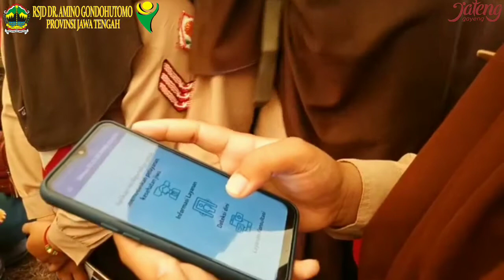Pelayanan Kesehatan di Pesta Rakyat HUT Prov Jateng Ke-69 tahun 2019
Pelayanan Kesehatan dalam Pesta Rakyat HUT Pemprov Jateng Ke-69 tahun 2019 di Kab. Wonogiri tahun ini mengambil tema "Anoman, Obong Penyakit Dengan Germas".  RSJD dr Amino Gondohutomo ikut berpartisipasi dalam memberikan pelayanan kesehatan, dengan contoh  menyediakan konsultasi psikiatri dan konsultasi psikologi secara gratis.  Beberapa pengunjung sangat antusias dalam memanfaatkan momen tersebut,  bahkan ada yg sampai membutuhkan tisue karena menangis, saat mereka mengeluhkan masalah pribadinya.  Tak lupa pengunjung juga diperkenalkan dengan aplikasi Unggulan yaitu SiDewa yang bisa diunduh melalui  'Play Store' handphone android, tujuannya untuk mendeteksi gangguan jiwa secara dini tanpa harus pergi ke rumah sakit (24 /8).
Terimakasih Untuk Bapak Ganjar Pranowo yang telah memeriahkan Pesta Rakyat tahun ini...